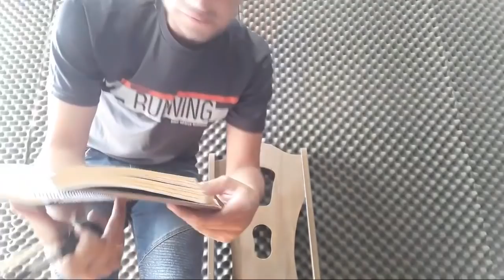Cello Top A Venda Vendido para o irmão Renan (Votorantim)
ATENÇÃO! Vendido para o irmão Renan (Votorantim) Em breve divulgarei mais cellos. :)

Violoncello profissional, modelo Stradivari, harmonizado por Roger Silva, com tampo esculpido em abeto alemão e verniz natural também feito por ele, ideal para orquestra de câmara.

Descrição completa

Modelo: Stradivari

Tamanho: 4/4

Madeiras:

Abeto Alemão: no tampo; Esculpido por Roger Silva;

Acero: nas laterais e fundo;

Ébano: Cravelhas, Pestana, Espelho

Estandarte: Wittner Modelo Ultra

Rabicho: em Kevlar (100%)

Encordoamento: Mauro Calixto;

Espigão: Alemão em ébano com ferragens douradas;

Verniz: Misto, Receita Cremonense, com base de resinas naturais, feito por Roger Silva;

Cavalete: Teller Germany Duas Estrelas, Modelo  Francês;